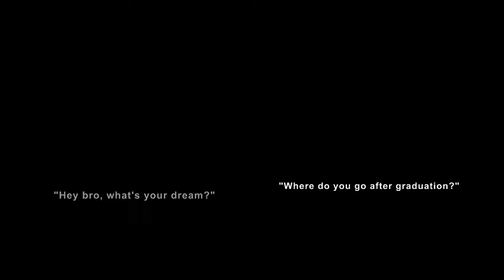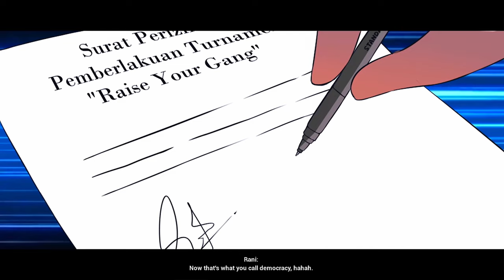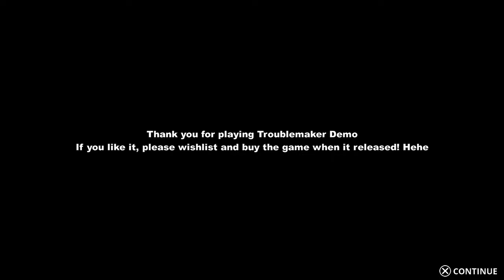Becoming King Delinquent | Bullying Manhwa Game | Troublemaker Raise Your Gang final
Go to school, make new friends, beat old enemies up, solve world-class problems (like grades and girlfriends), and don’t let your mom down by getting arrested or, possibly worse, flunking out.

Troublemaker is an action-adventure-beat-'em-up game about the most important and/or terrifying part of everyone's life: High school. As Budi, the new transfer to one of Indonesia's finest high schools, literally fight your way to the top of the social food chain through the school's annual student fighting tournament, aptly named Raise Your Gang.

Inspired by beat-'em-up classics, Troublemaker is all about smooth and over-the-top combat in Indonesia's greatest adolescent combat arena. -Punch, kick, break, smash, or gently swing Budi’s way up to the top with more than 30 iconic moves.
Square up with your best friends and mortal enemies, there can only be one winner!

Budi won't be fighting across the school alone. Parakacuk, his gang, will be there to help him out.
Rani the class boss will lend her smarts, Zaenal his might, and Boby... Well, Boby's just Boby.
Together, they'll face the crushing mortal challenges of high school (or, you know, die trying).
Spend time with Budi’s girlfriend, increase his popularity at school, do homework with his friends, and learn what an over the top life could be like in a 21st century Indonesian high school.

Beating up your peers is all fun and games, but patience is necessary.
Kickflip back into the fray and create personal combos by mixing up Light, Heavy, Advanced, and Sick move styles
Take things slow, let bruises heal, and take a stroll across the school to see the sights while gathering 20 different collectables.

The developers describe the content like this:

-Teenager violence
-Teenager fights
-Rant
-Drugs
-Suicide